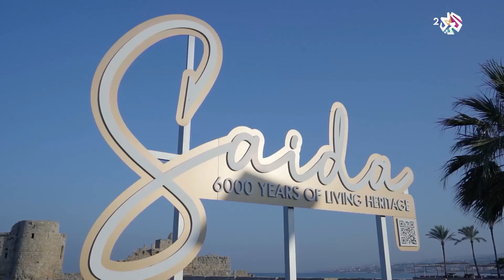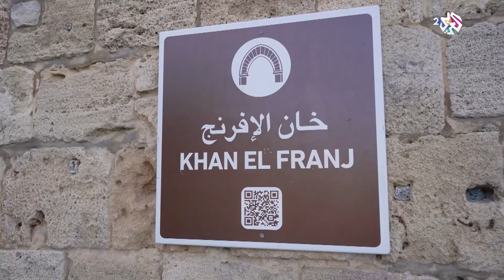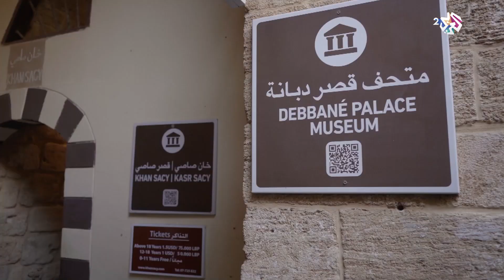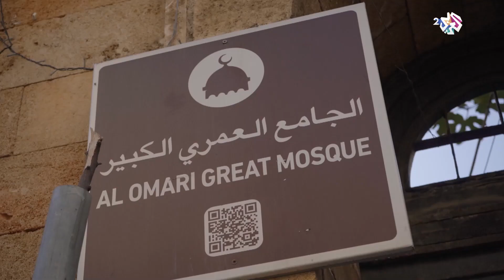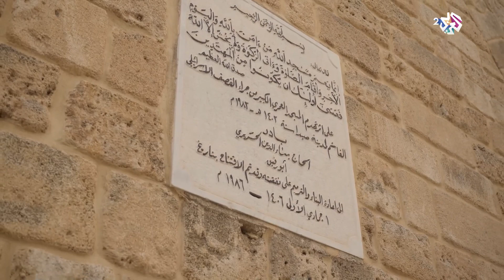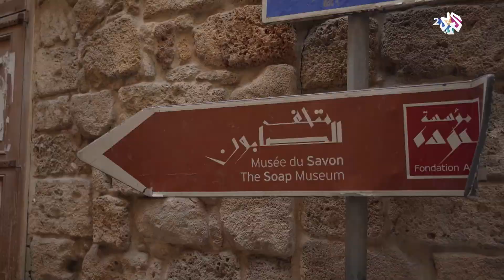صيدا.. أبرز معالم المدينة اللبنانية الساحرة